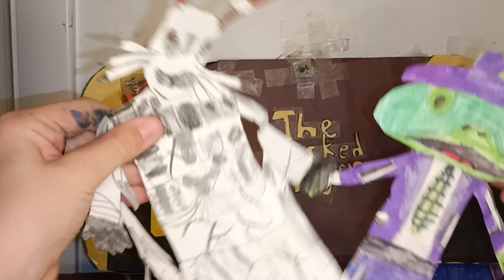Joey Fatone & Bow Wow Sings "ABC" By Jackson 5